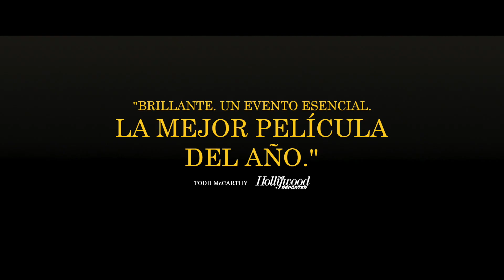El vicepresidente - Spot 30s